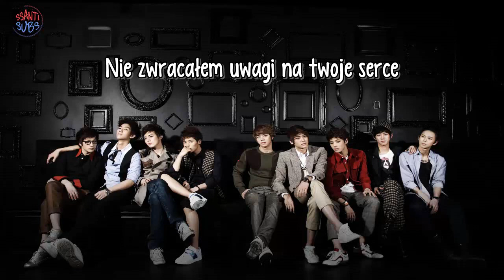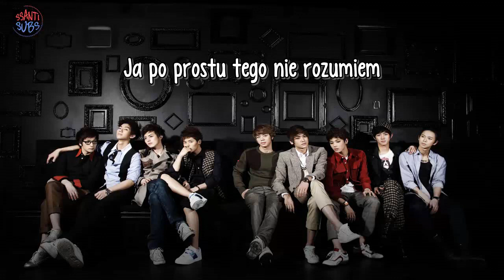ZE:A - Again [polskie napisy, polish subs / PL]